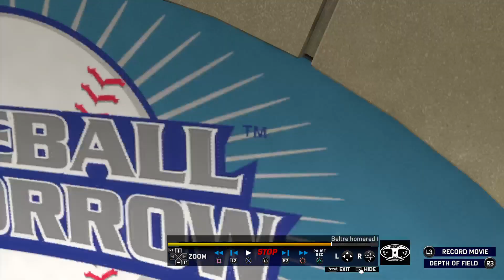My Last Homerun on MLB The Show 17, Bought The Show 18 Right After!!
Drunk Evelio Hernandez on commentary !!